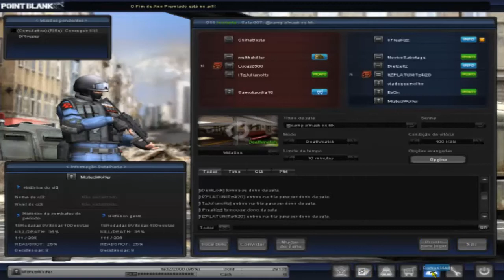Especial de 100 Inscritos - Uma partida de PB... e 2014 !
# Social

# Informaçoes

---Entre na RPM: goo.gl/Lfi9PD